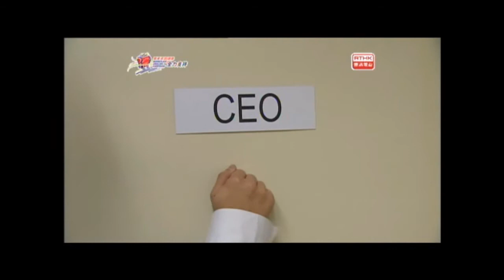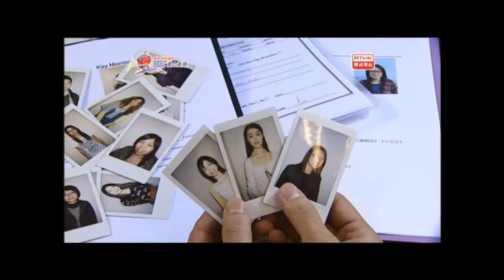《反斗英語》(原裝版) - 職業英語運動贊助 (第一集第一節)